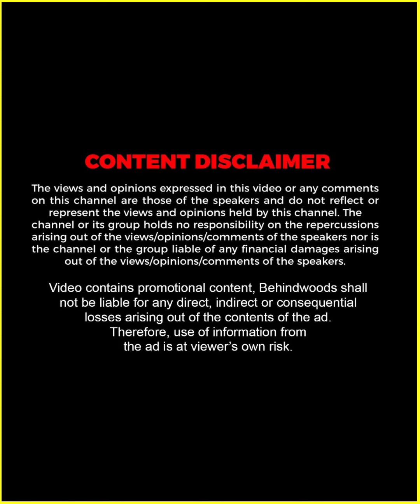"ഞാൻ തൃശ്ശൂർ Slang -ൽ Telugu അങ്ങോട്ട് പറഞ്ഞു" 😅 | Gayathri Suresh |TB